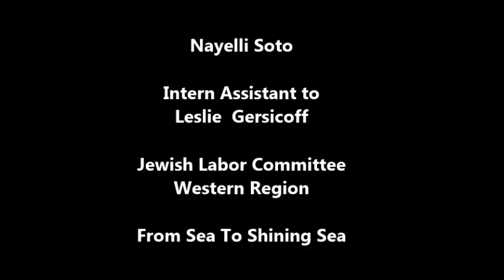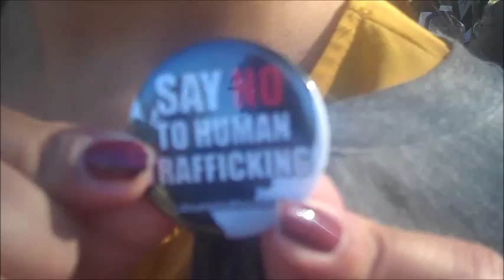Michaelangelo interviews Nayelli Soto JLCWR Intern.mp4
From Sea to Shining Sea interview with Nayelli Soto, an inspiring Political Science University Junior and Intern for the JEWISH LABOR COMMITTEE Western Region in Los Angeles!  Find out more about the JLCWR and and how you, too, can get involved!  We are Family!